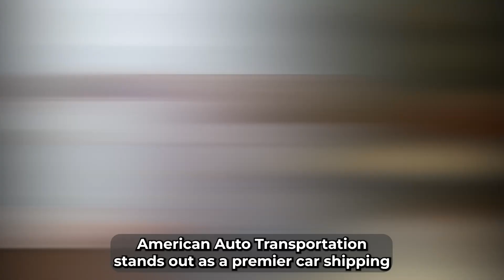Reliable Auto Transport Services in West Park CA | AmericanAutoTransportation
Our blog post reveals the whole story of car shipping, read it now!

AmericanAutoTransportation ensures top-tier auto transport services in West Park, California, catering to local and international shipping needs. With years of experience, our company offers reliable and trusted car shipping solutions, ensuring your vehicle's safe and timely arrival. Whether it's open or enclosed transport, we provide cost-effective options without compromising quality.

Choosing AmericanAutoTransportation in West Park means selecting a premier car shipping company. We excel in providing both domestic and international auto transport services, offering expertise and precision at every stage. Our commitment to customer satisfaction shines through our open and enclosed car shipping options, ensuring maximum safety during transit.

Our extensive experience in West Park's auto transport industry revolves around legitimacy and security, ensuring cargo insurance for all vehicles. AmericanAutoTransportation stands out by delivering top-notch services while maintaining transparent pricing. Offering door-to-door or terminal-to-terminal delivery, we prioritize customer preferences for a secure and timely arrival of their vehicles.

Affordable and reliable car shipping to and from West Park remains our forte, providing budget-friendly rates for all types of vehicles, including classic cars. Our goal is to transport vehicles safely, preserving their condition and delivering peace of mind to our clients. Our affordable rates cover transportation from bustling cities to remote destinations, ensuring quality service for compact sedans to deluxe SUVs.

AmericanAutoTransportation's door-to-door auto transport services epitomize convenience, offering hassle-free vehicle transport options in West Park. Providing open and enclosed carrier choices, we customize solutions tailored to unique customer needs, guaranteeing punctual deliveries with ease and simplicity.

For added protection during transit, our enclosed car shipping in West Park shields vehicles from external hazards, ensuring secure transportation for high-value or rare cars. AmericanAutoTransportation's expertise in expedited car transport services ensures swift deliveries without compromising safety, offering competitive rates based on urgency and distance.

Specializing in classic car transport, our company handles vintage vehicles domestically and internationally, ensuring meticulous care and safe delivery. Licensed and insured car shipping services guarantee peace of mind, with a focus on customer satisfaction and comprehensive insurance coverage.

Understanding the cost factors for car shipping in West Park helps make informed decisions, considering distance, carrier options, and seasonal impacts on pricing. AmericanAutoTransportation's streamlined auto transportation process offers clear quotes, optimal pick-up dates, and updates throughout the shipment journey, ensuring a smooth and stress-free experience.

Preparing your vehicle for transport involves thorough cleaning, removing personal items, and researching reputable auto transport companies. Proper preparation ensures a smooth shipping experience, enhancing safety and security during transit for valuable assets.

Choose AmericanAutoTransportation for reliable, efficient, and affordable auto transport services in West Park, California.

AAT - American Auto Transportation: Your go-to for nationwide car shipping. Based in Pompano Beach, Florida, we simplify the process, offering both enclosed and open transport options. Our commitment to customer satisfaction includes added perks like free rental cars for port pickup and complimentary car washes. Get your free quote today for a stress-free move! 🚗